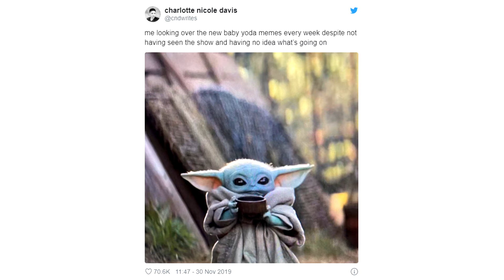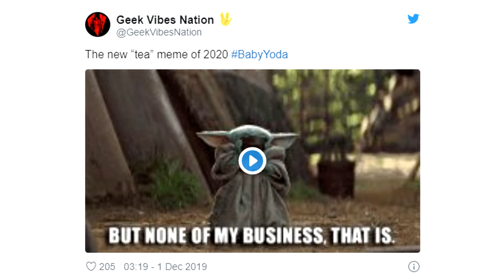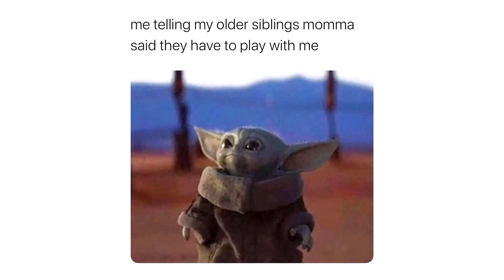Baby Yoda Memes That Will Cure Your Depression